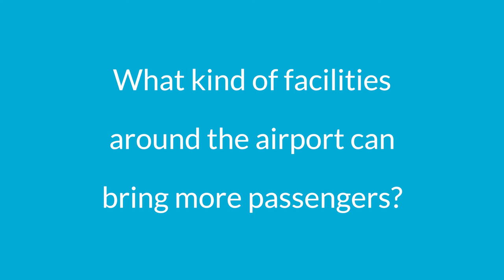Namory Camara - Ahmed Sekou Toure International Airport - CONNECT 2023